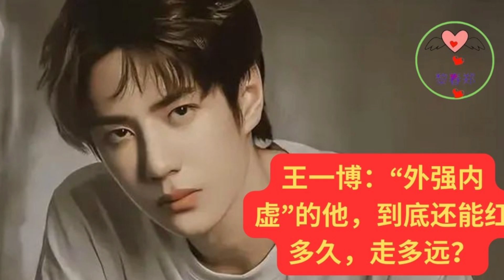王一博：“外强内虚”的他，到底还能红多久，走多远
前往韩国后，王一博在韩国的大型娱乐公司YG当了两年的练习生。
在团队里，王一博是主舞、是门面、是rap，可以说是非常全能的存在了。
而且王一博还是这么多年来，唯一一个次次练习都能拿到A的中国籍练习生。
在韩国当了2年的练习生以后，王一博以UNIQ男子团体成员的身份正式出道。
这时的王一博，虽然面容非常稚嫩，但是五官精致，染着一头出挑的银发，说话还带着少年音。
他一出场就会让人忍不住地心生怜惜，由此成为一朵不可替代的“河南洛阳白牡丹”。